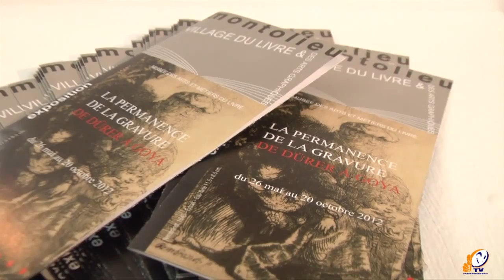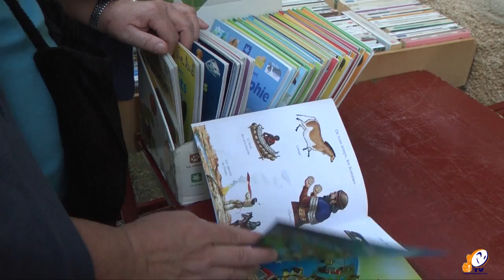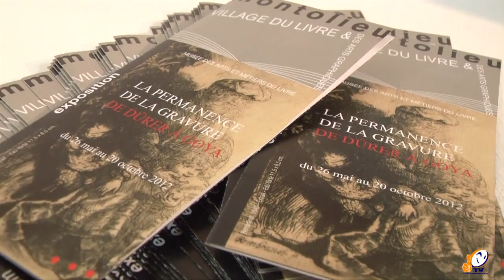Reportaje TV Carcassonne: «De Dürer à Goya»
Reportaje emitido en TV Carcassonne, sobre la exposición "La permanence de la gravure, de Dürer à Goya" en el Musée de Montolieu (en francés).